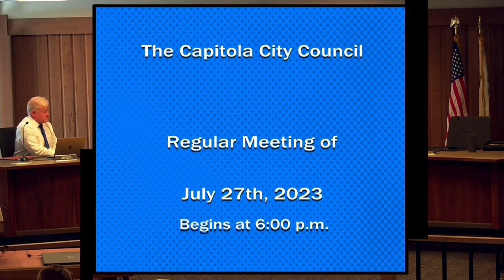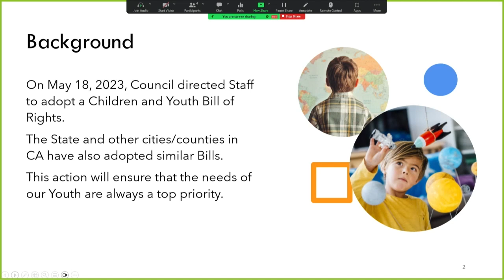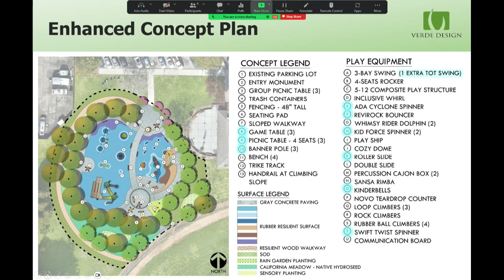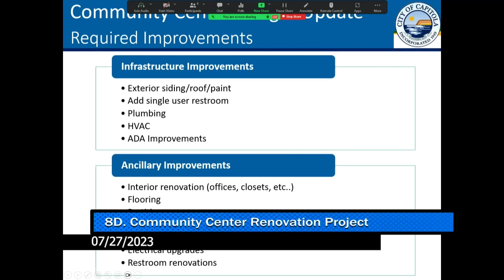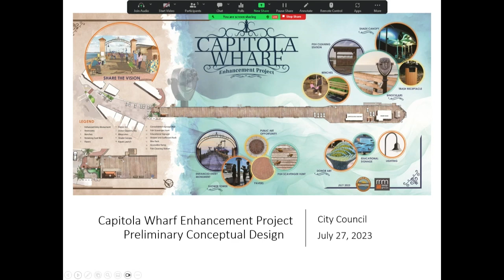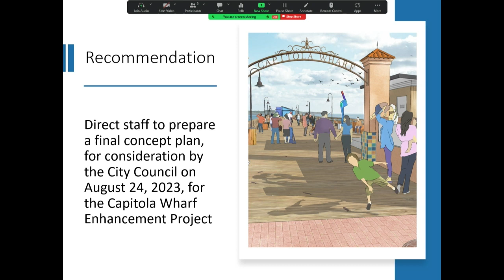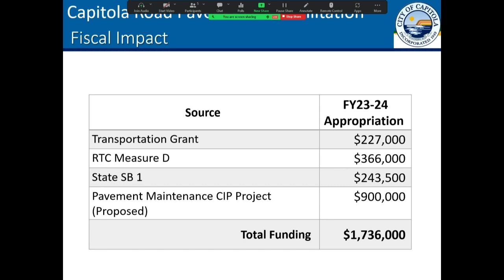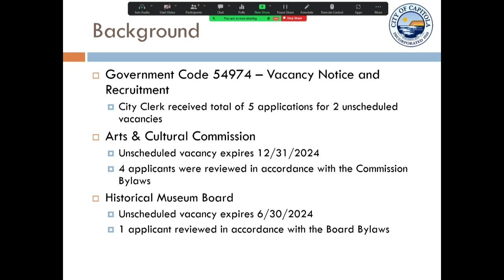Capitola City Council 07/27/23